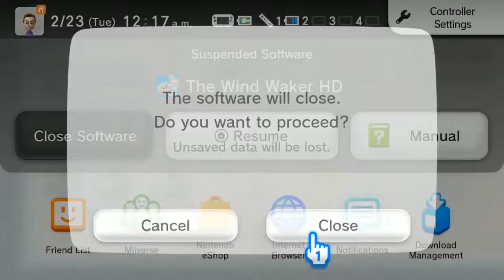Wind Waker HD - Part 26 - Two Bit Combo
Boomerang Action!